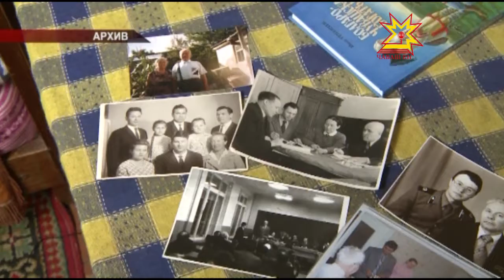В память об Иване Яковлевиче Тенюшеве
14 февраля на 94-ом году скончался член Союза журналистов и Союза писателей России, заслуженный работник культуры Чувашской республики, заслуженный профессор Чувашского государственного университета имени Ульянова Иван Яковлевич Тенюшев.